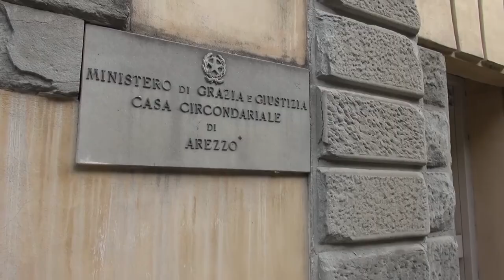Omicidio di Foiano, trovata una vanga ch potrebbe essere l'arma del delitto. Domani l'autopsia.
Una vanga, sporca di sangue, ritrovata non lontano dal luogo del delitto.
Potrebbe essere questa l'arma con cui Irfan Muhaned Rana ha ucciso Letizia Girolami, la psicoterapeuta, ritrovata senza vita in un campo a Foiano della Chiana.
Sull'attrezzo agricolo, ritrovato dai carabinieri nella tenuta e sequestrato, saranno adesso svolti accertamenti scientifici da parte dei Ris.